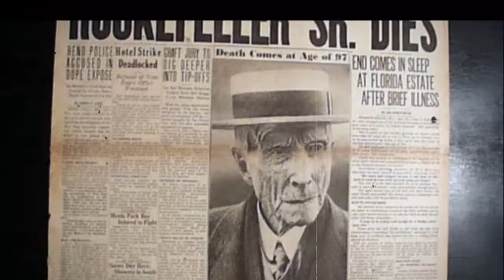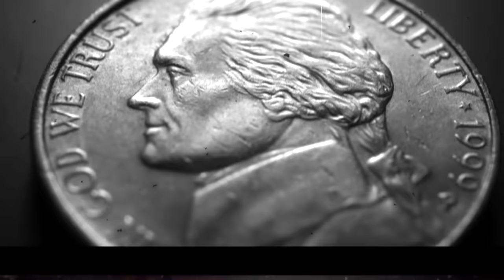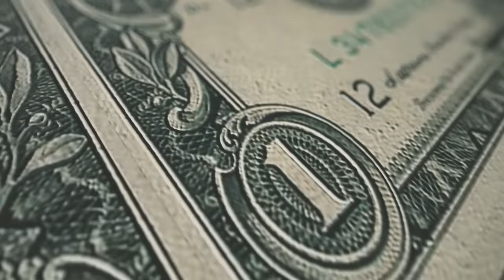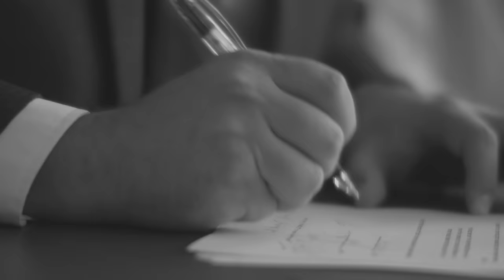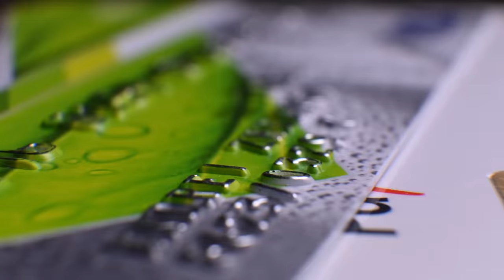SECRET that allows you NOT to WORK! The Proven Way to Wealth | John D. Rockefeller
John Rockefeller is the best example for every aspiring entrepreneur. Rockefeller clearly knew several secrets of wealth and used them intelligently.So if you dream of getting rich, you should take a closer look at the biography of the famous billionaire.

In this video, all the secrets of John Rockefeller will be revealed. You will learn how to become rich and make more money without working. Because work nowadays, a waste of time, it is better to think about passive income or business. John Rockefeller's secrets motivate you to think about. Because with John Rockefeller's advice you can easily forget about work and become a real businessman, able to attract money into your pocket